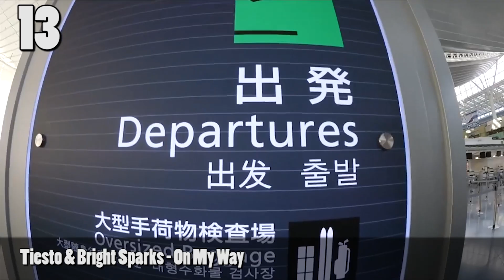[Top 20] Best EDM Of January 2017